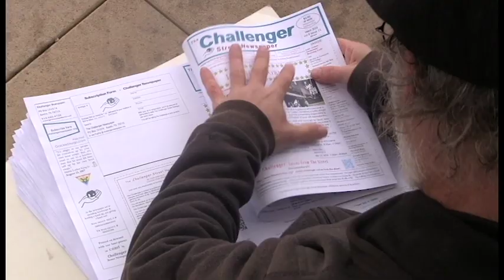J 311F short video rough cut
Challenger Street Newspaper in Austin, Texas